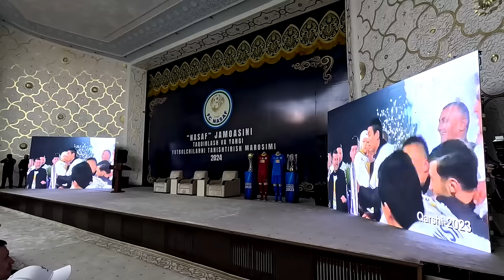"Nasaf" jamoasini taqdirlash hamda yangi mavsum oldidan yangi futbolchilarni tanishtirish marosimi